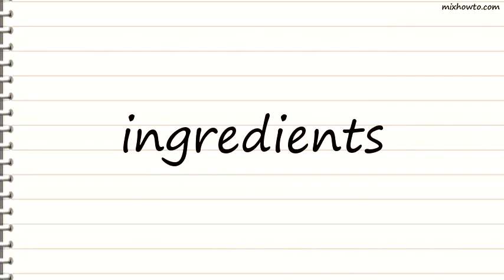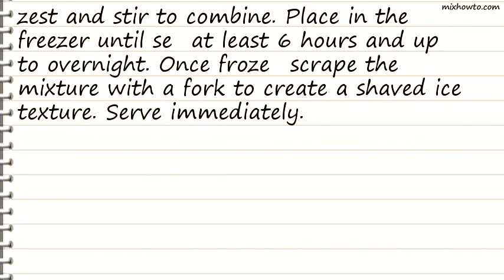Recipe Cranberry Granita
INGREDIENTS:
●2 cups water
●5 1/2 ounces cranberries, approximately
●1 1/2 cups, washed and sorted
●3/4 cup granulated sugar
●1/2 teaspoon lime zest